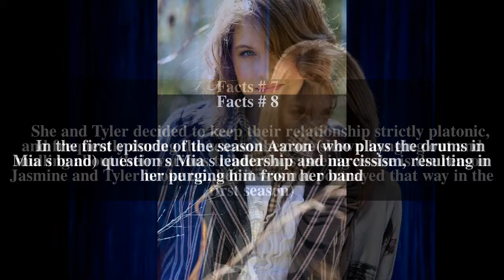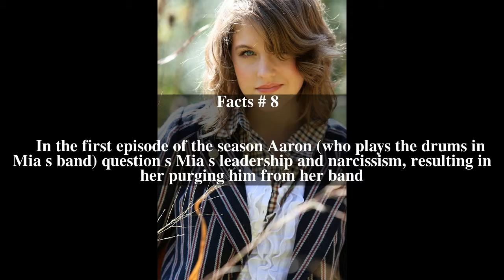Mia Carruthers Top # 10 Facts